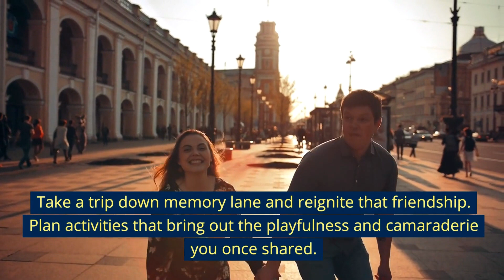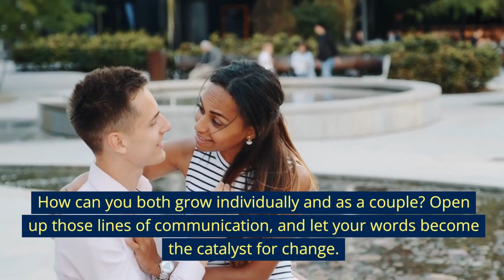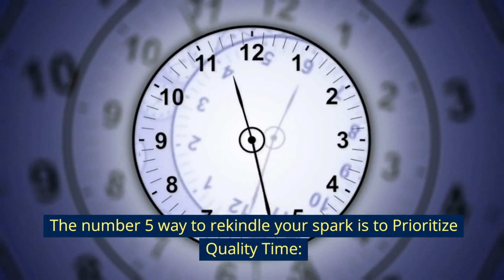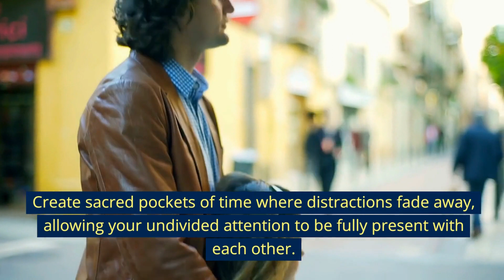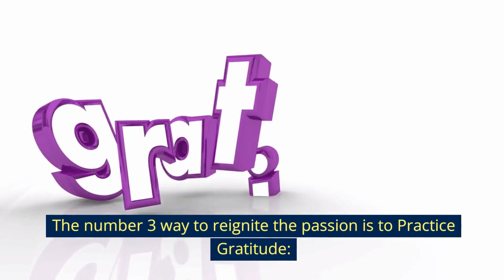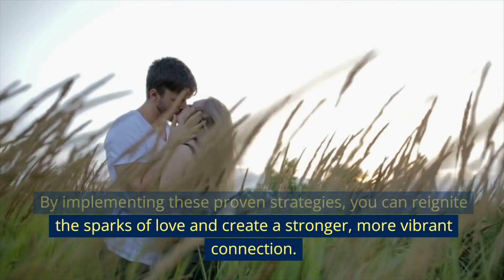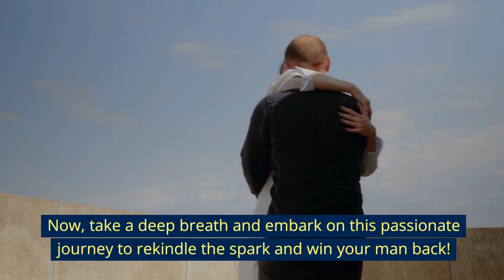❤ Women In a Hurt or Broken Relationship: Follow these Proven Strategies & Reignite his Spark Again!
Are you feeling like the spark in your relationship has fizzled out?

Do you miss the way things used to be?

Are you wondering if there's anything you can do to win your man back?

If so, then you need to watch this video!

In this video, I will share 11 proven strategies to help you rekindle the spark and win your man back. I will cover everything from communication and intimacy to trust and respect.

I will also share real life experiences that will help you to understand the challenges of relationships and how to overcome them.

So whether you're just starting out in a relationship or you've been together for years, I hope you'll find this video helpful.

Here are some of the questions I'll be answering in the video:

What are the 11 proven strategies to rekindle the spark?
How can you communicate effectively with your partner?
How can you build intimacy in your relationship?
How can you rebuild trust and respect?
What are some common mistakes that people make in relationships?